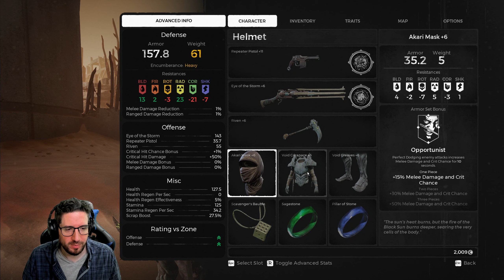24 – Demajen plays… | Remnant: From the Ashes – Hall of the Faithful (Dungeon Reaction)